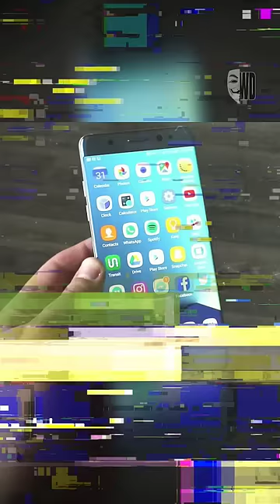El Teléfono de Samsung que Explotaba 💣